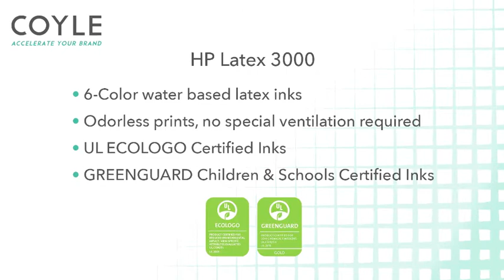Coyle | HP Latex 3000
Utilizing the latest in latex technology, the HP Latex 3000 lets us print odorless materials for sensitive applications with outdoor durability. Handling material up to 126", we can produce fine details, a wide color gamut, and a flexible ink layer
with 6 colors and 1200 dpi resolution.

Family owned and operated for 50 years in Southern California, we are one of the largest large-format print manufactures on the west coast. We specialize in producing high quality digital and screen printing materials for regional and national clients.